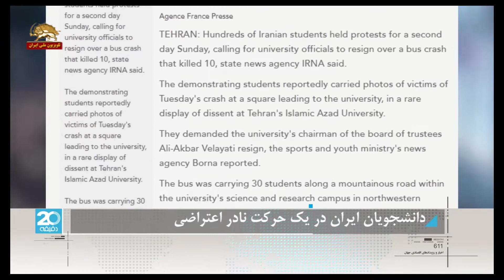دیلی استار:دانشجویان ایران در یک حرکت نادر اعتراضی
دانشجویان ایران در یک حرکت نادر اعتراضی

اعتراضات دانشجویان در ایران ادامه دارد. آنها خواستار برکناری مقامهای حکومتی شدند.  اعتراض دانشجویان چندین روز است ادامه دارد .  گزارشی از دیلی استار لبنان:

صدها دانشجوی ایرانی در روز یکشنبه اعتراضاتی را برگزار کرده و از مقامات دانشگاه خواستند در رابطه با تصادف اتوبوس حامل دانشجویان که ۱۰کشته برجای گذاشت، استعفا بدهند.
در یک نمایش نادر از حرکات اعتراضی، این دانشجویان در میدانی که به دانشگاه آزاد منتهی می شد عکسهای قربانیان تصادف سه شنبه را در دست داشتند.

آنها از علی اکبر ولایتی مدیر این دانشگاه و از هیات معتمدین این دانشگاه خواستند استعفا بدهند. این دانشگاه دلیل تصادف را سکته راننده اعلام کرد اما بعدا پزشکی قانونی این را تکذیب کرد.
رسانه های اجتماعی دلیل تصادف را فرسودگی اتوبوس و پایین بودن سطح رسیدگی به تعمیرونگهداری اعلام کردند

دانشجویان، خواستار تشکیل یک مرکز رسیدگی به سوانح در دانشگاه شده تا نرده های آهنی در امتداد مسیر کوهستانی که اتوبوس از آنجا دچار حادثه شده نصب شوند ...
بنا به گزارش سازمان بهداشت جهانی؛ ایران بنا به آمار ۲۰۱۳هفتمین کشور مرگبار جهان در زمینه تصادفات جاده بر اساس جمعیت می باشد...